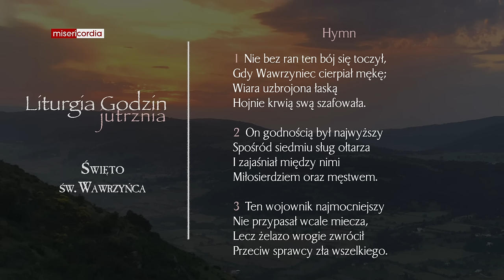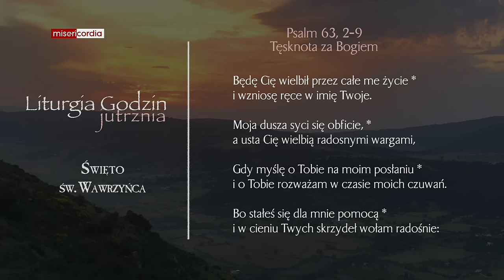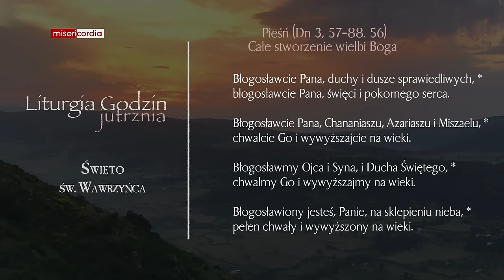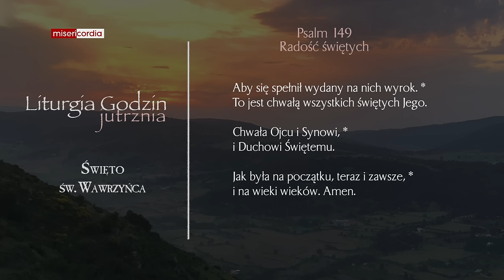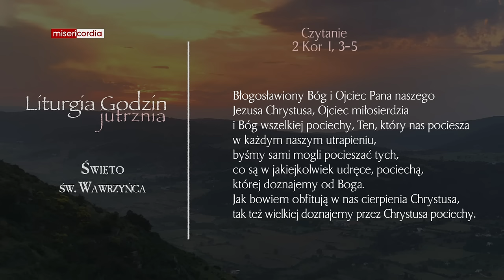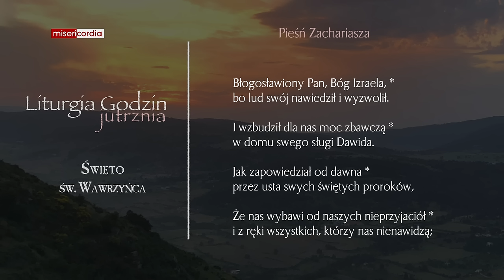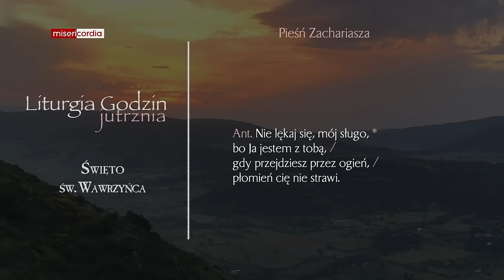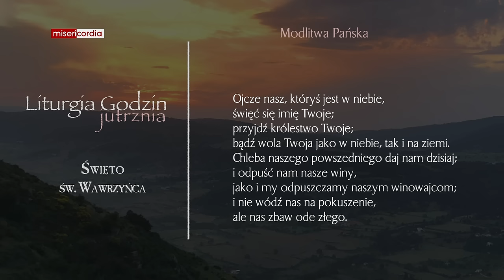Liturgia Godzin | Jutrznia | Święto św. Wawrzyńca